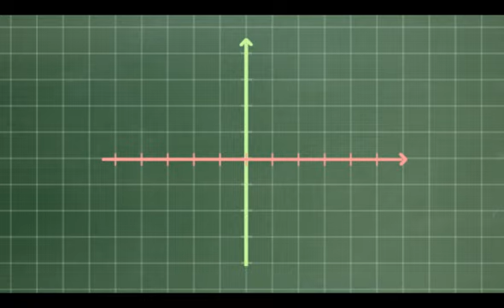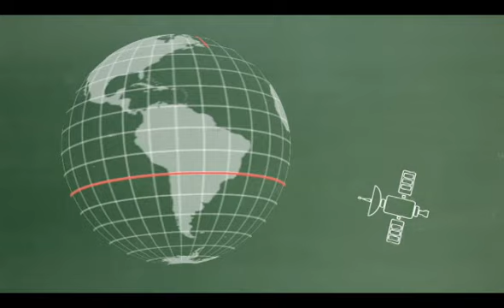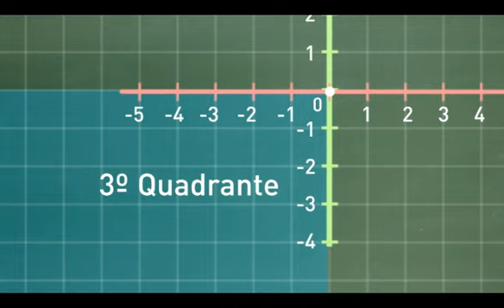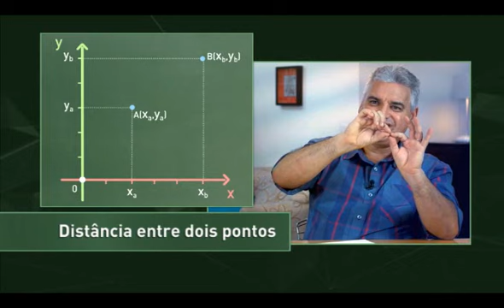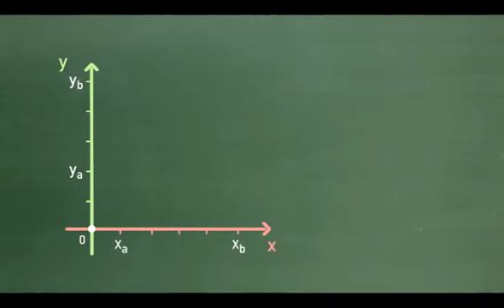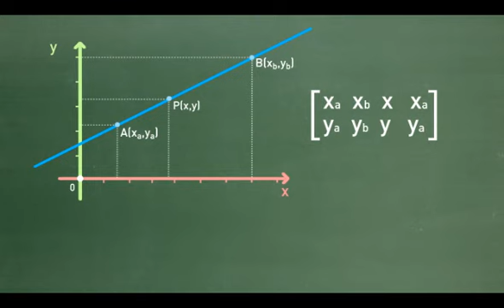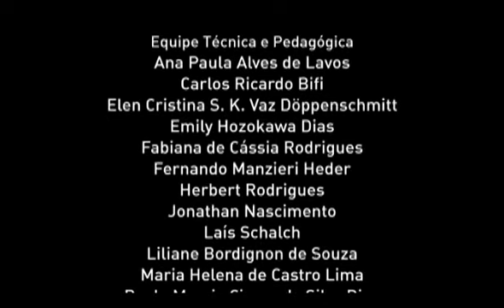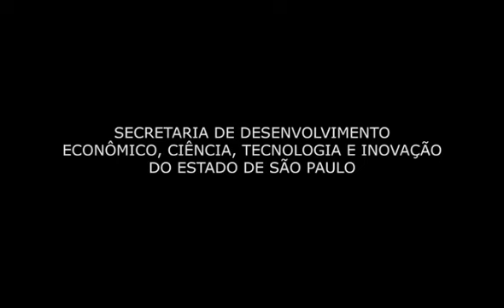2- VOLUME 3 - Geometria analítica - MAT EM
Geometria analítica
O GPS facilitou a vida de muita gente. Mas o que poucos sabem é que para localizar endereços e lugares, essa tecnologia usa o conceito de plano cartesiano. O vídeo relembra esse conteúdo para apresentar a geometria analítica e as funções de 1º grau.